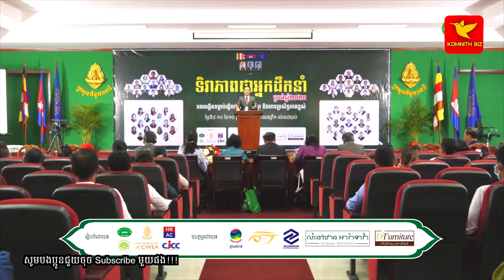Oknha Yorn Senghan | ការកសាងខ្លួនឯង ឱ្យមានទម្លាប់ធ្វើការងារឱ្យមានប្រសិទ្ធិភាពខ្ពស់ !!